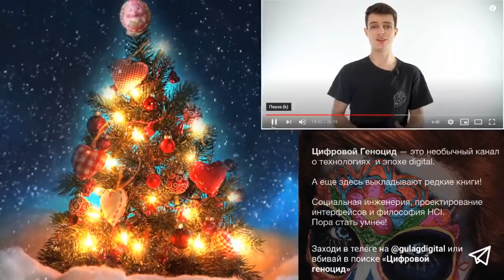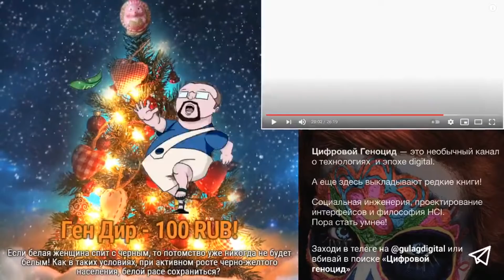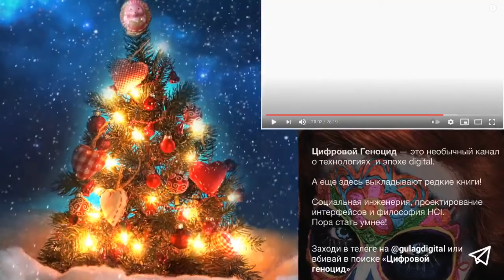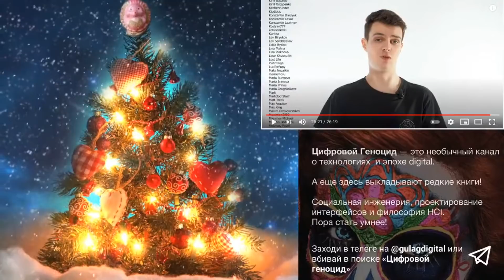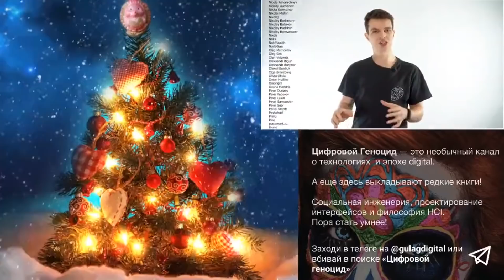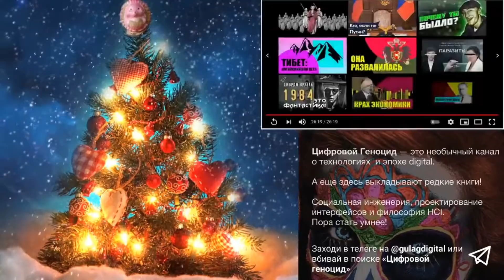Ежи Сармат смотрит "Арабы создали Средние века? Арабский халифат" (Redroom) - часть 2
Оригинальное видео с канала Redroom "Арабы создали Средние века? Арабский халифат и его значение для европейской истории."